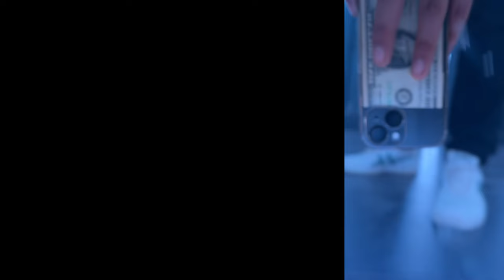vlog 1: Behind The Scenes of BAEYUL x BLACKOUT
Thank you for 1,000 followers on our Instagram! See ya'll in the next vlog ❤️

Shot by Tenzin Tshewang